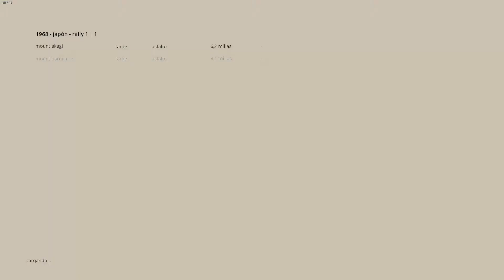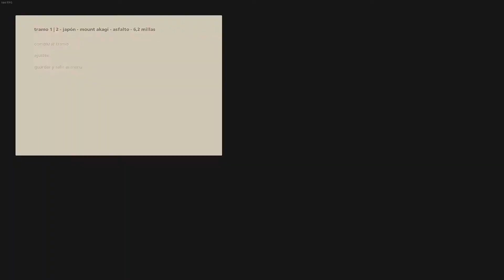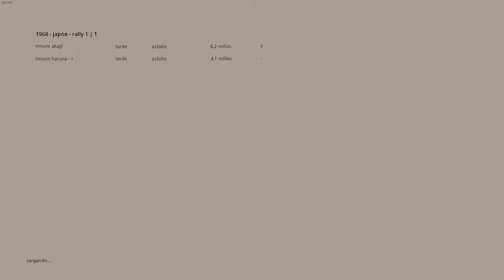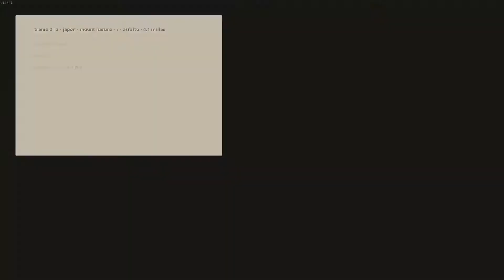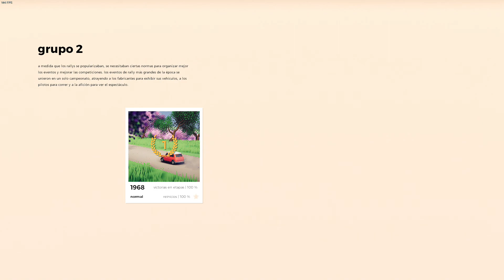#2 Art of rally - Grupo 2 1968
Segundo episodio de la nueva serie

art of rally
art of rally
art of rally serie español
art of rally español